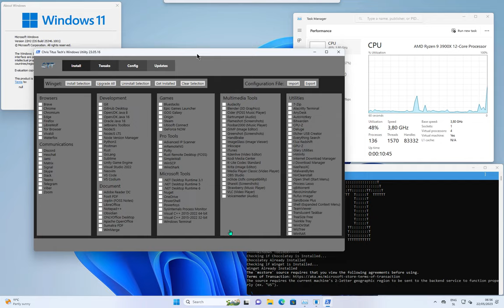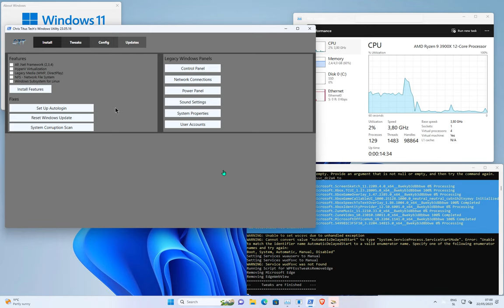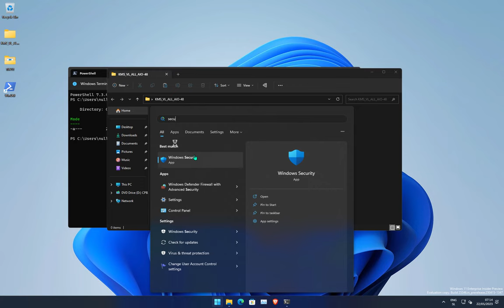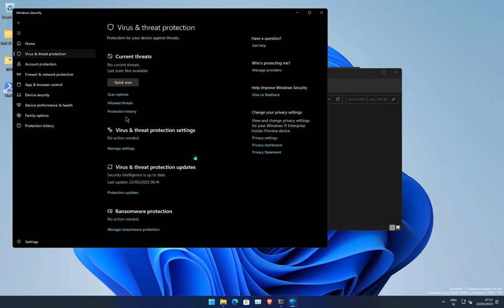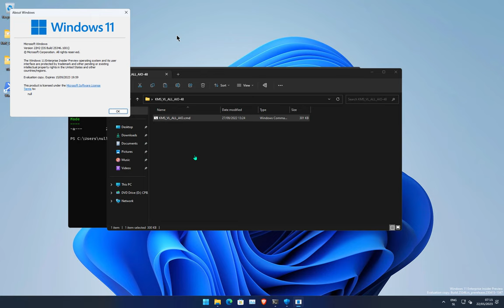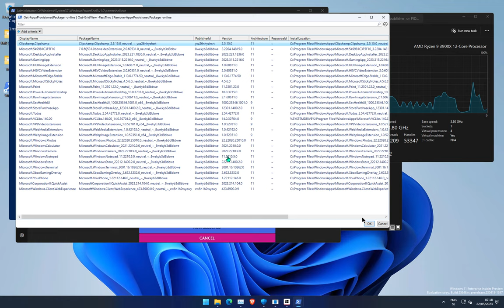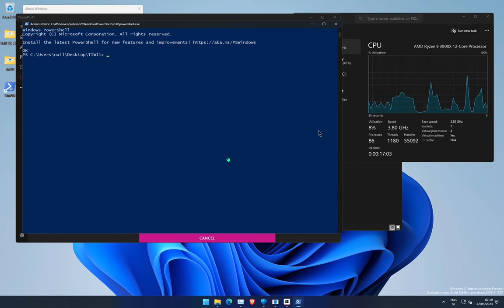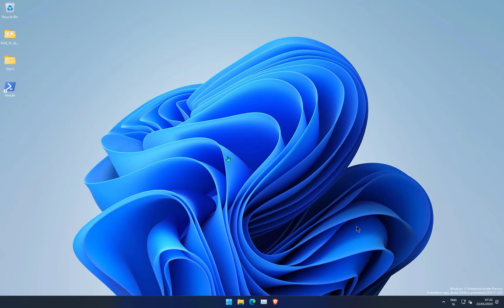Debloat and Tweak the Latest Windows 11 Installation Fast and Easy